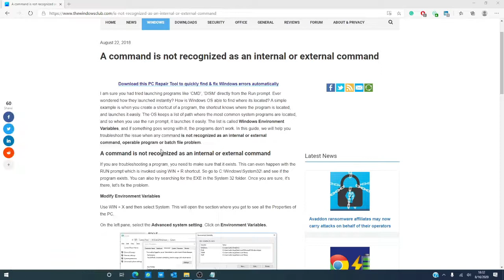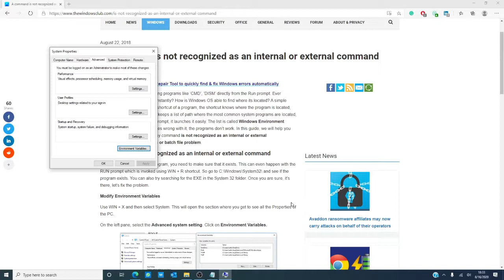A command is not recognized as an internal or external command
In this tutorial, we will help you troubleshoot the issue when any command is not recognized as an internal or external command, operable program or batch file problem.

If you are troubleshooting a program, you need to make sure that it exists. This can even happen with the RUN prompt which is invoked using WIN + R shortcut. So go to C:\Windows\System32\ and see if the program exists. You can also try searching for the EXE in the System 32 folder. Once you are sure, it’s there, You can fix the problem.

Watch this video to learn how to fix the problem; and to read an in-depth article,